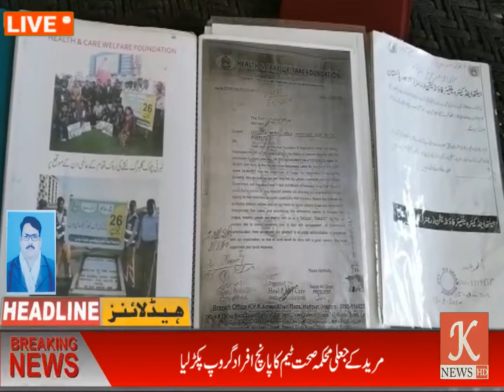جعلی محکمہ صحت ٹیم کا پانچ افراد گروپ پکڑ لیا